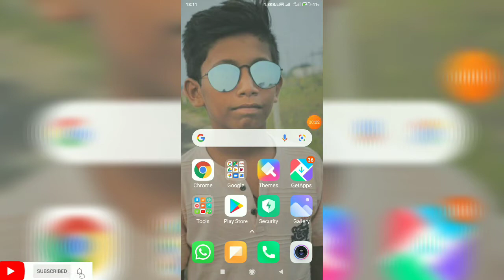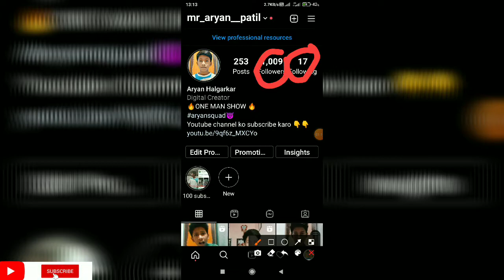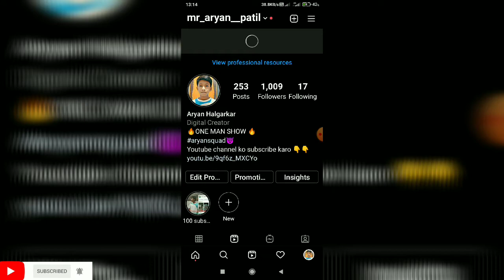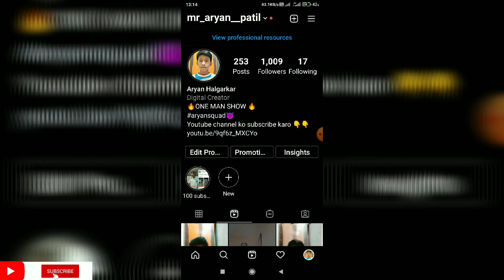my Instagram 1k family completed thanx for supporting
thanx for 1k family and keepsuppoeting and support me 😍